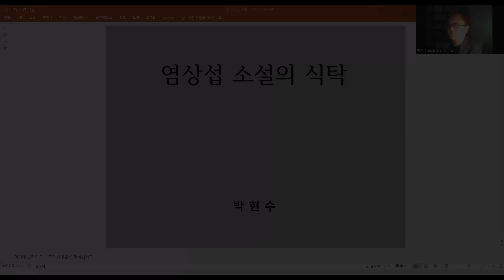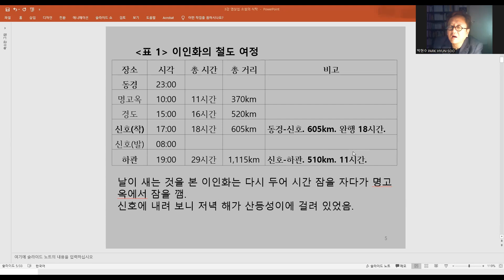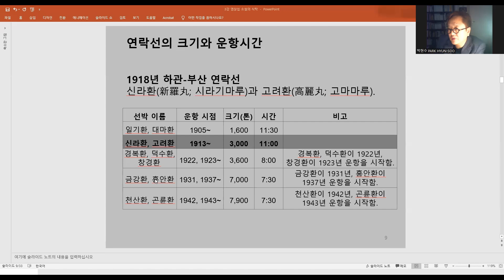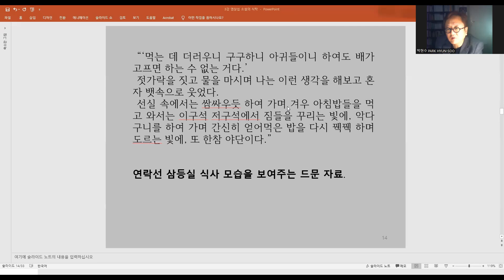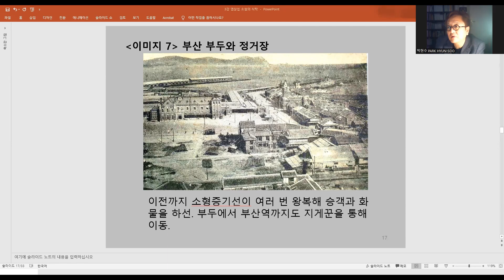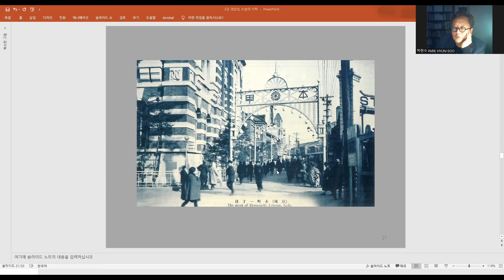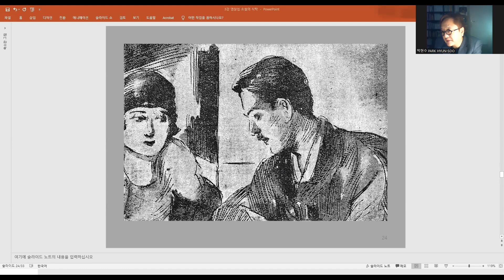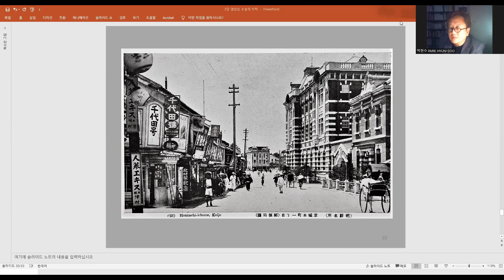제3강 염상섭 소설의 식탁 | 박현수 | SOC "한국 음식과 문학"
성균오픈클래스(SOC) "한국 음식과 문학"
제3강 염상섭 소설의 식탁
- 강사: 박현수(성균관대학교)
- 관련 서적: 경성 맛집 산책(박현수, 한겨레출판사, 2023)